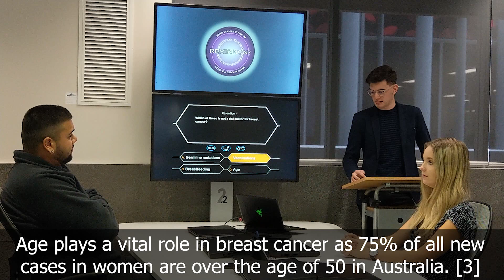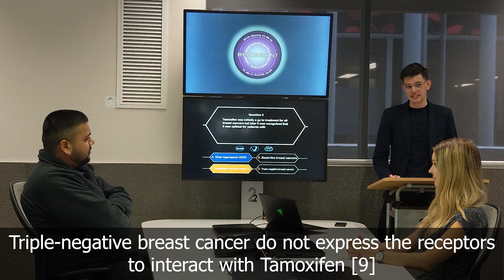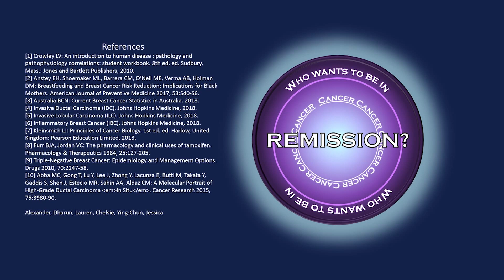Who Wants to be in Remission? - Cancer Game Show: Group 21